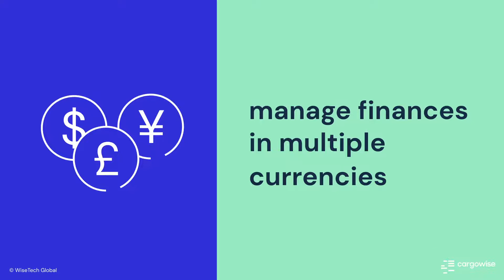Customs and Compliance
Discover how CargoWise gives the world’s largest logistics organisations increased control over international trade and compliance.